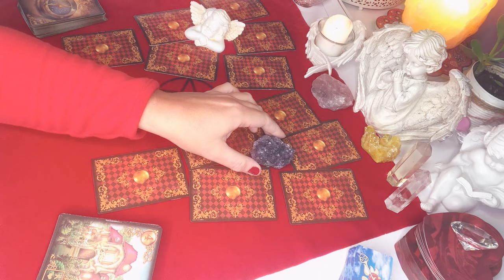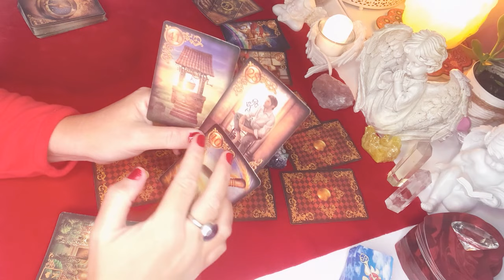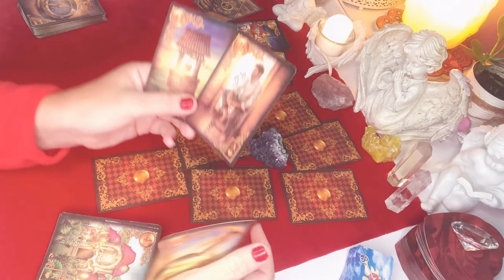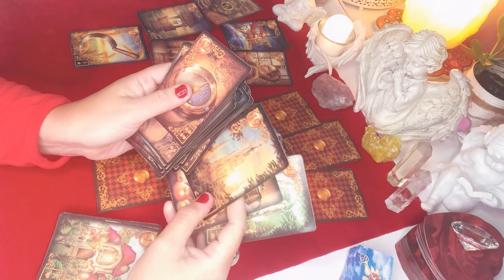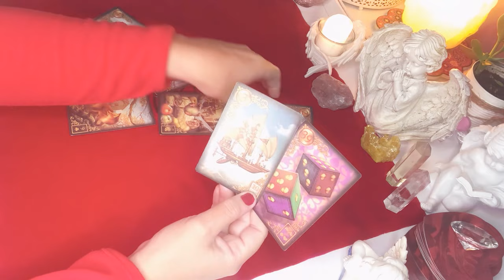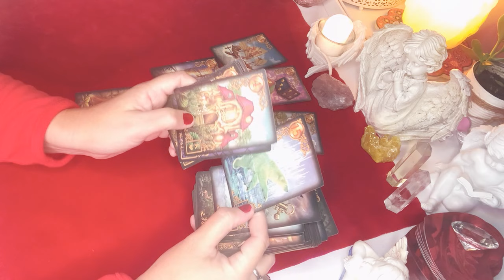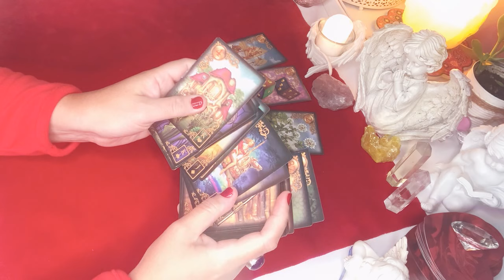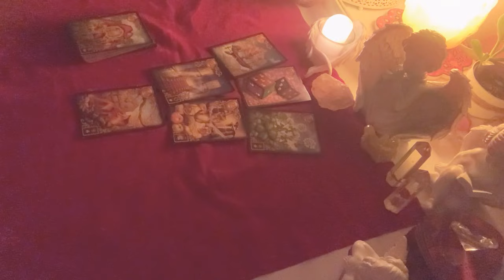Orakel❤️CO CZEKA CIE W LISTOPADZIE?❤️wybierz grupe❤️2x6#Kart#LENORMANDA❤️wrozby magia porady❤️